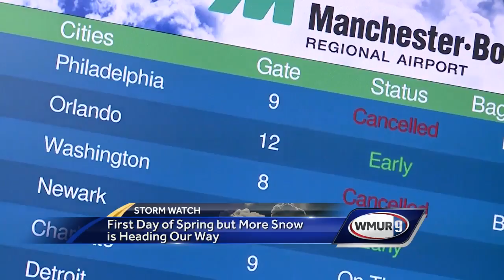More snow in forecast as spring arrives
On the first day of spring, Granite Staters were preparing Tuesday for another snowstorm later in the week.